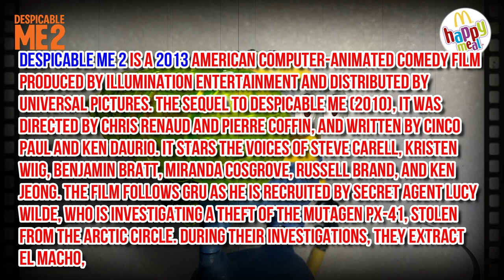McDonald’s Happy Meal Toys 2013 – Despicable Me 2 - Jerry Whistle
Purple Minion Babbler
Tim Giggle Grabber
Dave Gadget Grabber
Carl Rocket Skateboard
Jerry Whistle
Phil Jelly Whistle
Tom Babbler
Tom Googly Eyes Grabber
Jerry Breakdancing
Stuart Light Up Grabber
Tim Giggling
Purple Minion Giggling
Tim Giggling
Evil Minion Noisemaker
Evil Minion Chomper
Stuart Babbler Grabber